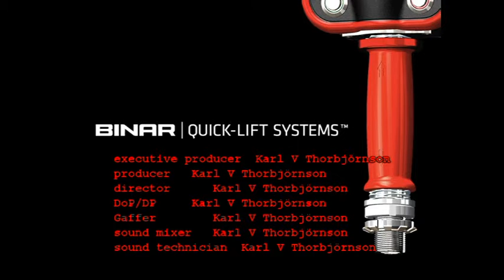Quick-Lift Driven 300i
Quick- Lift Systems QLD 300 kg or 125 kg.
The Quick- Lift system is an intelligent ergonomic system that is recognized clearly by its method of lifting.  You perform the lift and movement of the product with only 20 grams of force.